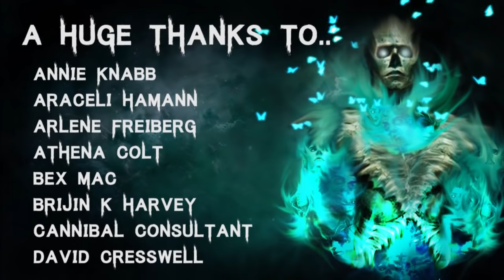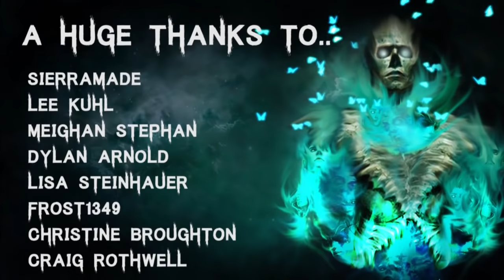5 TRUE Disturbing & Terrifying Hotel Horror Stories | (Scary Stories)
Story 1 - 01:12
Story 2 - 12:34
Story 3 - 16:43
Story 4 - 21:56
Story 5 - 37:53

🎧 Listen to The Audiobook I narrated! - goo.gl/6skCEW

Secret Message Section: I've been watching a lot of Studio Ghibli movies these past few days, I forgot how good they were!